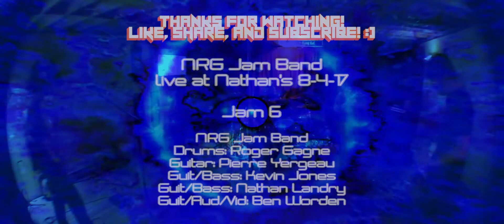NRG Jam Band live at Nathan's 8-4-17 Jam 6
NRG Jam Band
Drums: Roger Gagne
Guitar: Pierre Yergeau
Guit/Bass: Kevin Jones
Guit/Bass: Nathan Landry
Guit/Aud/Vid: Ben Worden

New Richmond, Gaspesie
Baie des Chaleurs Music Jam